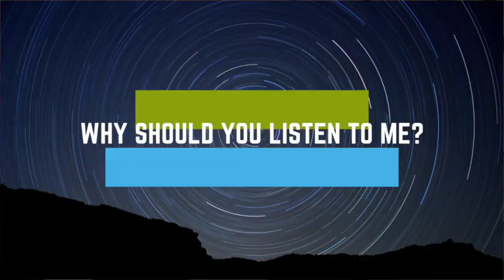3M Earplugs Update-JUDGE LAYS THE SMACKDOWN!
This is the latest in a series of videos that are a 3M earplug lawsuit update. In that series I try to answer your questions: What is the average payout? The 3M earplug lawsuit payout to veterans is averaging $1 million. And now, two lawyers who represent 3M in the combat arms earplug lawsuit were sanctioned by the judge in the 3M earplugs lawsuit in 2021. Find out what happened in this video.

The defective military earplugs lawsuit is on a break until September 2021.  This video will discuss the latest news on 3M earplugs.

I am also available if you were injured in a crash, in a fall, or by an unsafe product.

Want to get caught up on what the earplugs lawsuit is all about?

Also: Check this video out to learn more about what it’s like to be a personal injury lawyer